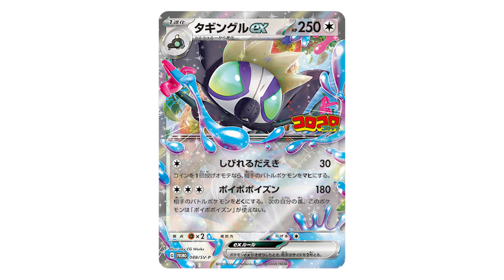Pokemon News! New Japanese Figures and a New Life Sized Plushie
-Ultra Pro 9 Pocket pages
-Ultra Pro Penny Sleeves
-Ultra Pro Top Loaders

Hello there! I've always been a nerd at heart and pretty sure ever since Pokemon came out it has made me want to collect. Here we open up a lot of Pokemon cards but also unboxings of collectibles, haul videos and dive deeper into the world of Pokemon. So if you love collecting and Pokemon, you came to the right place and would love to have you on board!